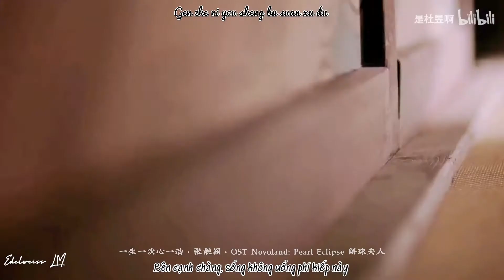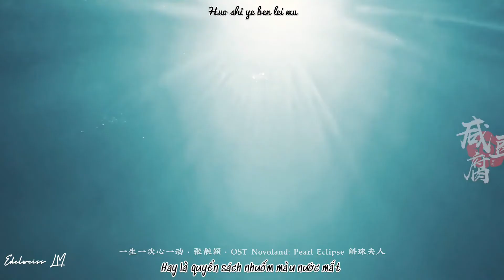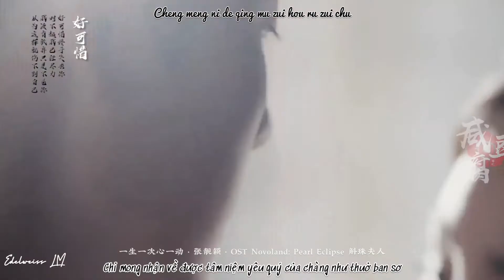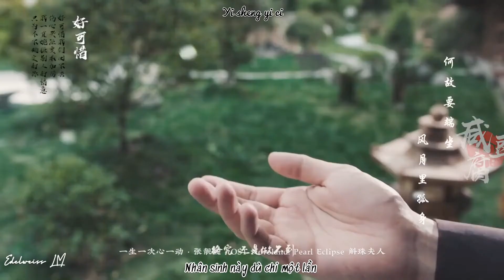#𝟒𝟏↳FMV↲MỘT ĐỜI MỘT LẦN RUNG ĐỘNG - TRƯƠNG LƯƠNG DĨNH OST 'HỘC CHÂU PHU NHÂN' • 电视剧九州斛珠夫人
Cửu Châu: Hộc Châu phu nhân (Novoland: Pearl Eclipse). Lý do chính vì phim có sự góp mặt của Dương Mịch và Trần Vỹ Đình. Phim đã đóng máy từ 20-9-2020, được công chiếu trên nền tảng WeTV của Tencent Video.

Trên Cửu Châu rộng lớn, vương triều Đại Trưng nơi nơi tìm kiếm giao châu, bức tới nỗi ngư dân phải treo cổ mà chết. Cũng bởi vậy mà ở một làng chài ven biển nọ, toàn thôn bị tàn sát, thiếu nữ Hải thị (Dương Mịch) mất đi cả cha lẫn mẹ. Bấy giờ đệ nhất quyền thần của Đại Trưng là Phương Chư (Trần Vỹ Đình) đi ngang qua nơi đây. Đứng trước sinh tử, Hải thị cầu xin Phương Chư giúp đỡ mình. Sau khi vượt qua thử thách, nàng được Phương Chư đưa về Thiên Khải. Từ đây Hải thị nữ cải nam trang, trở thành đồ đệ của Phương Chư.

Lúc này, khắp Đại Trưng là loạn trong giặc ngoài liên miên không dứt. Vị hoàng đế trẻ tuổi hỉ nộ vô thường Chử Trọng Húc (Từ Khai Sính) đã phải chịu đựng quá nhiều nội loạn triều đình, mất đi hết thảy hứng thú. Bề ngoài y tỏ ra là một kẻ hôn quân, mặc kệ Phương Chư phải vất vả gánh vác vận mệnh của đất nước, thực tế lại ngấm ngầm quan sát hết thảy.

Hải Thị phụng mệnh trở thành hộ vệ của Đế Húc, trải qua nhiều lần sinh tử, Đế Húc và Hải Thị vượt qua những hiểu lầm ban đầu, dần dần thấu hiểu lẫn nhau. Đế Húc phát hiện Hải Thị là nữ tử liền đem lòng yêu thầm. Nhưng Hải Thị vốn ỷ lại vào Phương Chư, trong lòng cất giấu khát vọng và tình cảm khó giải thích, tình cảnh giữa ba người liền rơi vào rắc rối. Quân phản loạn lại nổi lên, Hải Thị dũng cảm lựa chọn gánh vác trách nhiệm bảo vệ hòa bình cho Đại Trưng. Đối diện với tình cảm của Phương Chư và Đế Húc, thân phận bị vạch trần, Hải thị buộc phải trở thành phi tử của Đế Húc để giữ được tính mạng, thụy hiệu Thuần Dung phi, Hộc Châu phu nhân, về sau là Hoàn Ý Thái Hậu của vương triều Đại Trưng.

(Đây là nguyên tác, trên phim sẽ được cải biên về tuyến tình cảm của các nhân vật trong câu chuyện)

Tên phim: Hộc Châu Phu Nhân
(斛珠夫人 | Novoland: Pearl Eclipse)
Nguyên tác: Cửu Châu Hộc Phu Nhân
Tác giả: Tiêu Như Sắt
Đạo diễn: Kim Sa (đạo diễn của các phim: Bạo phong nhãn, Trúc mộng tình duyên, Nghìn lẻ một đêm…)
Công ty sản xuất: Gia Hành, Penguin Pictures (Tencent)
Trường quay: Hoành Điếm, Vô Tích
Khởi quay: 03/05/2020
Đóng máy: 20/09/2020
Thể loại: Cổ trang, truyền kỳ, giá không

Ban đầu, bộ phim dự kiến có 40 tập, nhưng sau đó được đẩy lên 55 tập. Tuy nhiên, sau khi Trung Quốc ban hành điều luật cắt giảm thời lượng phim truyền hình, phim còn 48 tập!

Diễn Viên:

Dương Mịch - Phương Hải Thị / Diệp Hải Thị

Trần Vỹ Đình - Phương Giám Minh / Phương Chư

Từ Khai Sính - Đế Húc Hoàng Đế Đại Trưng

Trần Tiểu Vân - Đề Lan Công Chúa Chú Liễn

Vương Sâm - Phương Trác Anh / Đoạt Hãn / Đoạt Lạc

Viên Vũ Huyên - Chá Lựu

"Cửu Châu Hộc Châu Phu Nhân" bắt đầu phát sóng vào ngày 10/11/2021 trên WeTV và ngày 5/12/2021 sắp tới sẽ phát sóng hai tập cuối cùng của phim!

LYRICS:

一弯相思苦 抬头月涓涓如诉
Yī wān xiāng sī kǔ tái tóu yüè jüān jüān rú sù

触不到 只能与风同住
Chù bù dào zhǐ néng yǚ fēng tóng zhù

心事点红烛 燃年华到迟暮
Xīn shì diǎn hóng zhú rán nián huá dào chí mù

跟着你 有生不算虚度
Gēn zhe nǐ yǒu shēng bù suàn xǖ dù

想做你的归途
Xiǎng zuò nǐ de guī tú

与你掌灯为你读
Yǚ nǐ zhǎng dēng wèi nǐ dú

无谓情诗
Wú wèi qíng shī

或是一本泪目
Huò shì yī běn lèi mù

愿我 一世追逐
Yüàn wǒ yī shì zhuī zhú

不染尘土 有情字照拂
Bù rǎn chén tǔ yǒu qíng zì zhào fú

愿我 步你旧路 细雨朝暮
Yüàn wǒ bù nǐ jiù lù xì yǚ zhāo mù

将伤痕缝补
Jiāng shāng hén féng bǔ

愿我 青春皮肤 回忆遗骨
Yüàn wǒ qīng chūn pí fū huí yì yí gǔ

落魄也投入
Luò pò yě tóu rù

承蒙你的倾慕 最后如最初
Chéng méng nǐ de qīng mù zuì hòu rú zuì chū

一生一次
Yī shēng yī cì

心一动
Xīn yī dòng

那几年沉浮 分离如必经之路
Nà jǐ nián chén fú fēn lí rú bì jīng zhī lù

鱼传尺素记情衷不记苦
Yǘ chuán chǐ sù jì qíng zhōng bù jì kǔ

愿我 一世追逐 不染尘土
Yüàn wǒ yī shì zhuī zhú bù rǎn chén tǔ

有情字照拂
Yǒu qíng zì zhào fú

执迷不悟
Zhí mí bù wù

愿手 沾染泥土 不知疾苦
Yüàn shǒu zhān rǎn ní tǔ bù zhī jí kǔ

仍将花细数
Réng jiāng huā xì shǔ

愿身 辗转迷途 几经荒芜
Yüàn shēn zhǎn zhuǎn mí tú jǐ jīng huāng wú

林深可见鹿
Lín shēn kě jiàn lù

愿心 偶尔重负 碎落重组
Yüàn xīn ǒu ěr zhòng fù suì luò chóng zǔ

再完整交付
Zài wán zhěng jiāo fù

心一动
Xīn yī dòng mu